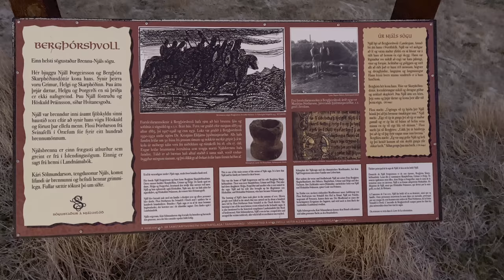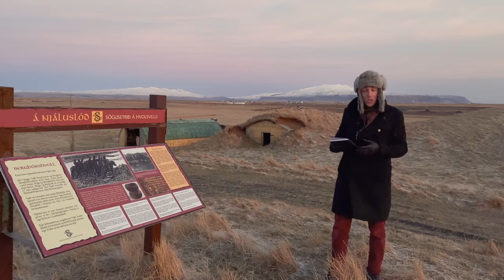Saga Stories #4: Njáls Saga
on a trip to the countryside around the town of Hvolsvöllur in south-east Iceland, as he walks you through three stories from perhaps the most famous Icelandic saga of them all: Brennu-Njáls saga. This saga is extremely long and complex, featuring a dizzying array of characters and storylines. We hope this video will give you a sense of the intricate way in which the saga weaves all these narrative threads together to produce a masterpiece of epic proportions.

The first story is that of Gunnarr’s feuds and last stand, which is told at the site of his farmstead, Hlíðarendi, about 15km east of Hvolsvöllur. The second tells of the killing of Þráinn Sigfússon on the frozen Markarfljót river, about 15km south of Hlíðarendi. The third and final story is that of the burning of Njáll and his family at their farmstead, Bergþórshvoll, about 20km south of Hvolsvöllur.

To watch, hear, and read more about the sagas, you can find Dr Matthew Roby’s blog at:

If you are struggling to understand the Icelandic names of people or places in this video, don’t forget to turn on closed captioning.